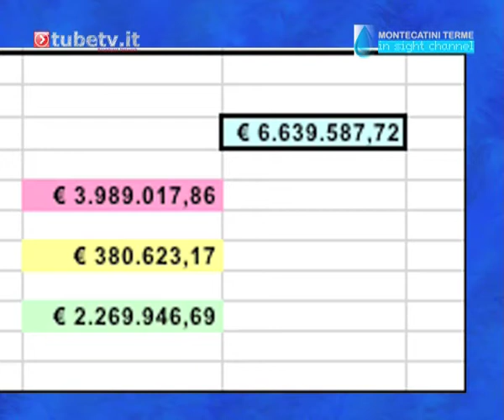Rendiconto gestione comune montecatini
il Vice Sindaco di Montecatini Terme Edoardo Fanucci, assessore al bilancio, diffonde sul web i dati salienti del rendiconto della gestione del comune.